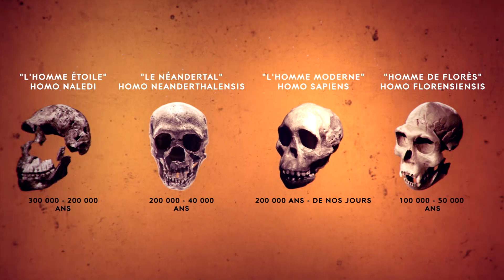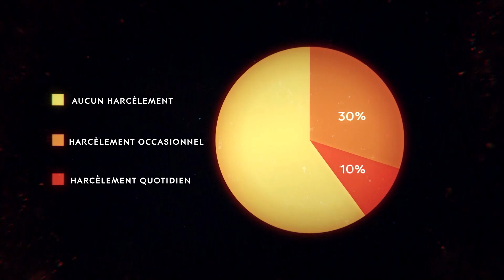Harcèlement à l’école - De l'homme à la haine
La société récompense parfois des comportements agressifs. Le harcèlement scolaire existe partout dans le monde. Environ 30% des jeunes sont harcelés.

Retrouvez sur Discovery Channel les pionniers et les francs-tireurs qui stimulent votre imagination et vous projettent dans un monde extraordinaire.
En exclusivité sur SFR canal 39